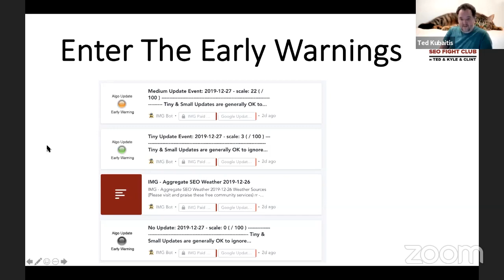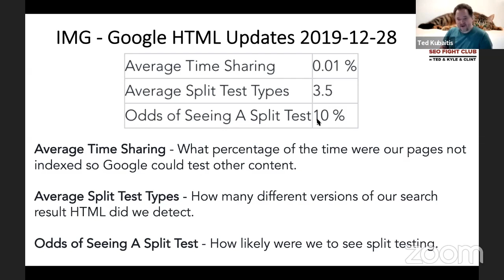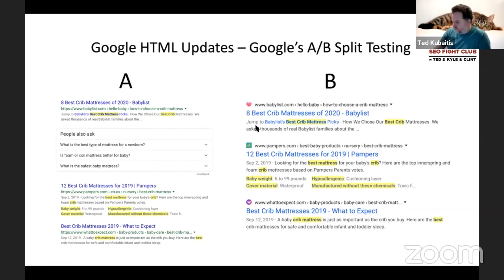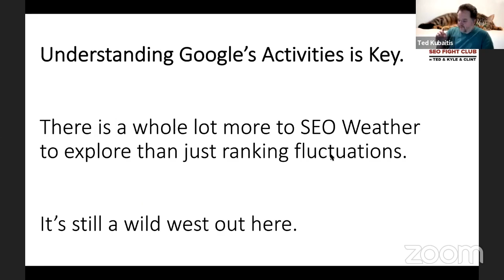Google Update Early Warning System | Internet Marketing Gold (IMG)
In this video, Ted Kubaitis explains the Google Update Early Warning System. Taken from SEO Fight Club.